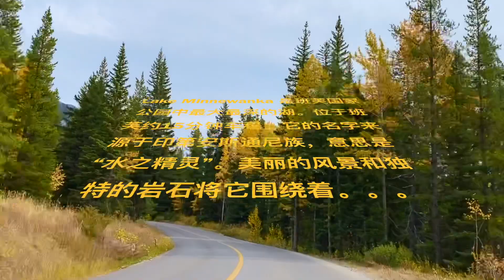Lake Minnewanka. AB.Canada